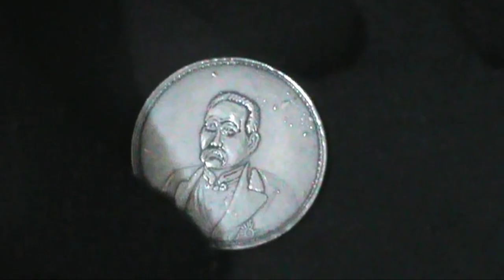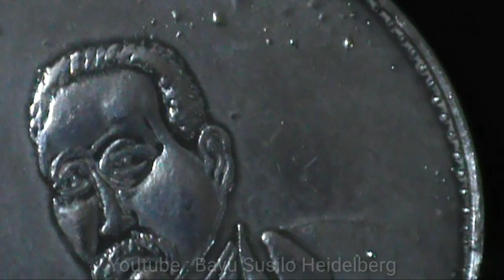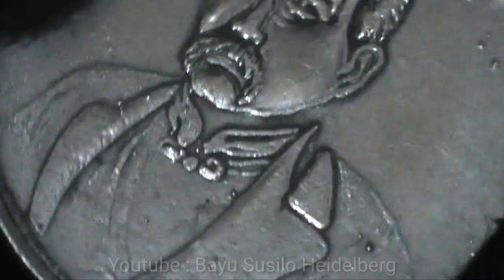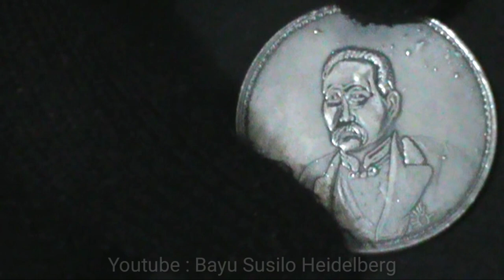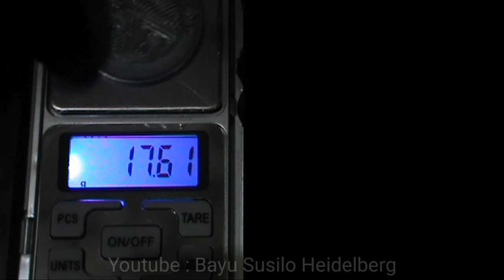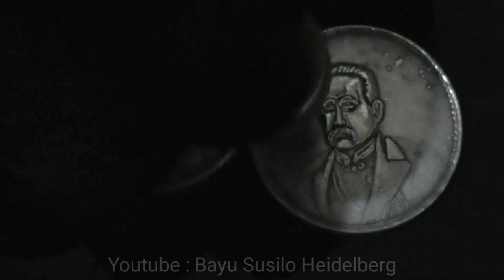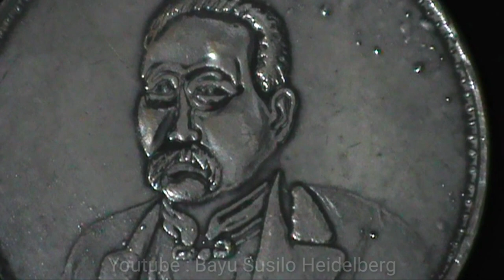Counterfeit Yuan Coin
My coin collection that doesn't match the catalog specs :

1 Yuan Inauguration of President Xu Shichang

Black
No Magnet
Ping Sound Not Silver

Specs according to the catalog :
1 Yuan Inauguration of President Xu Shichang

Features

Issuer : Republic of China
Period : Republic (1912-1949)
Type : Circulating commemorative coin
Year : 10 (1921)
Calendar : Chinese republican
Value : 1 Yuan
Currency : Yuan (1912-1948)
Composition : Silver
Weight : 26.50 g
Diameter : 39 mm
Shape : Round
Technique : Milled
Orientation : Medal alignment ↑↑
Demonetized : Yes
Number : N# 27330
References : Y# –, Kann# 676, L&M# 864, Hsu# 19

Commemorative issue

Inauguration of President Xu Shichang

Obverse

Bust of Xu Shichang partially facing left.

Reverse

People entering a pavilion with a tree in the background, all with four Chinese ideograms to the left and more above and below.

Lettering:
月九年十國民華中
同仁
登壽
幣念紀

Translation:
Month 9 of Year 10 of the Republic of China
Renshou and Tongdeng
Commemorative coin

Edge

Reeded or smooth.